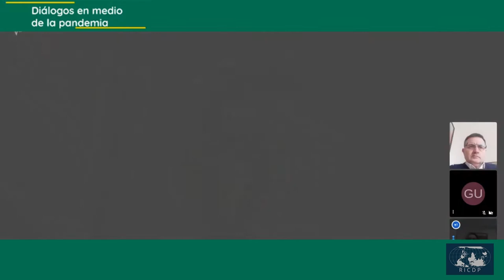Diálogos en medio de la pandemia - Juliana Teixeira Esteves y Ramiro Chimuris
Con la participación de Juliana Teixeira Esteves, Profesora de Derecho de Trabajo y Seguriad Social de Universidad Federal de Pernambuco. Coordinadora del Núcleo Pernambucano de Auditoría Ciudadana de la Deuda; y Ramiro Chimuris, Universidad de la República Oriental del Uruguay (UDELAR). Facultad de Derecho. Coordinador y co-fundador de la Red de Cátedras de Deuda Pública. Red CADTM AYNA.